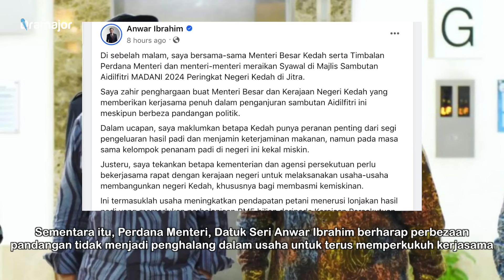SELEPAS Sanusi Buat Permohonan Maaf Secara Terbuka Di Hadapannya! Begini Reaksi Anwar Ibrahim!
Menteri Besar, Datuk Seri Muhammad Sanusi Md Nor memohon maaf bagi pihak dirinya serta kerajaan negeri sekiranya pernah membuat ucapan kurang sesuai sepanjang memimpin negeri ini. Permohonan maaf itu dibuat di hadapan Perdana Menteri, Datuk Seri Anwar Ibrahim serta beberapa menteri Kabinet di Majlis Sambutan Aidilfitri Madani di Darulaman Park. Sementara itu, Perdana Menteri, Datuk Seri Anwar Ibrahim berharap perbezaan pandangan tidak menjadi penghalang dalam usaha untuk terus memperkukuh kerjasama antara Kerajaan Persekutuan dan kerajaan negeri Kedah demi manfaat serta kesejahteraan rakyat.